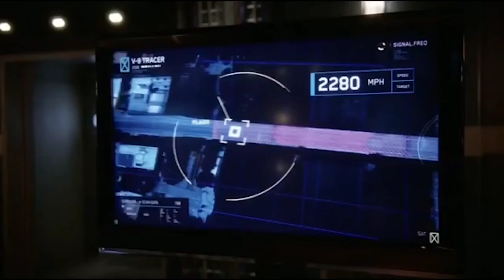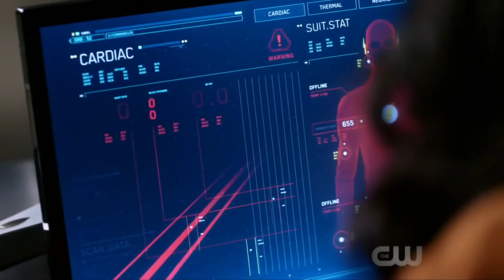BORN FOR GREATNESS ⚡⚡-THE FLASH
I DO NOT OWE ANY OF THE PICTURES OR VIDEOS OR SOUND IN THIS VIDEO
ALL RIGHTS ARE OWNED BY THEIR RESPECTED OWNERS